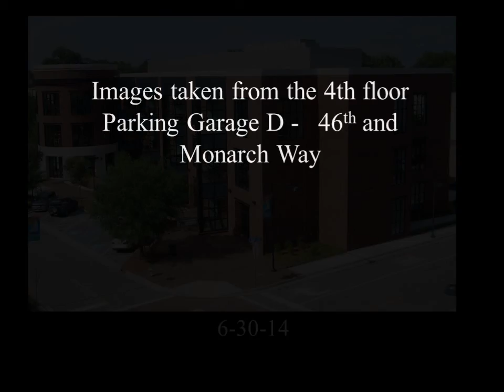Barry Arts Building - ODU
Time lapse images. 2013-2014